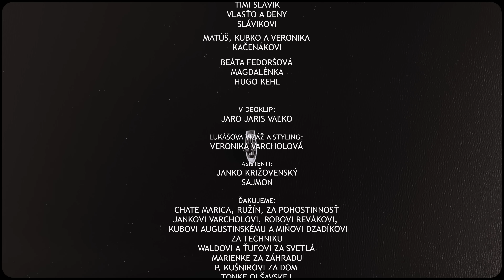Lukáš Adamec - Keď ma raz odsúdia [ Official Video ]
Hudba : Tomi Okres
Text: Vlado Krausz

Lukáš Adamec - spev
Tomi Okres - gitary
Jozef Dvořák -  perkusie
Martin Gašpar - basgitara
Marcel Buntaj - bicie, perkusie
Marián Čekovský - klávesy
Mário "Gapa" Garbera - saxofón
LenART QUARTET - sláky (aranž = Adrián Harvan)

Jaro Jaris Vaľko

Text:

Keď ma raz odsúdia na najvyšší trest
Oči mi zaviažu a budú ma viesť
Tam kde sa vždy za smrť platí životom
Kde sa nik nespýta, čo bude potom

R:
Keď ma raz odsúdia nič sa neskončí
Začiatok skrýva sa na každom konci

Ked kati zrazia ma, dlho budem spať
Nebude ma trápit láska ani hlad
Budem spať dovtedy, až kým zabudnem,
že dýchal som vietor, nosila ma zem

R

Všetko sa rozplynie v hlave ako dym
A v takom stave sa znova narodím
Zas budem milovať biť sa piť a jesť,
kým ma zas odsúdia na najvyšší trest